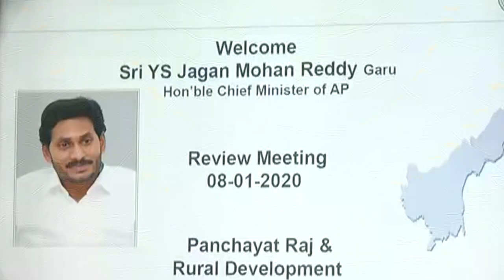AP CM YS Jagan in review meeting on Panchayathraj with authorities || Tadepalli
AP CM YS Jagan in review meeting on Panchayathraj with authorities || Tadepalli - 8th Jan 2020